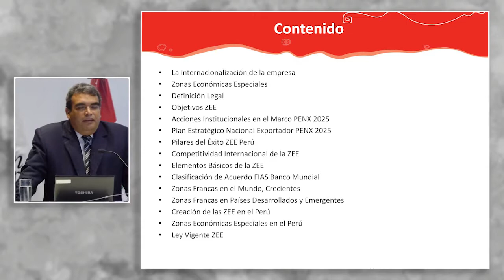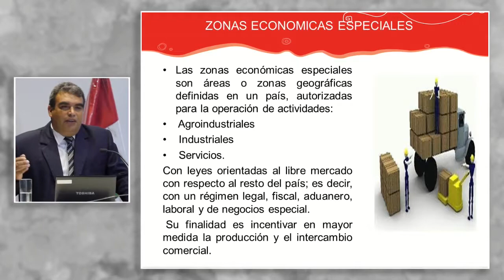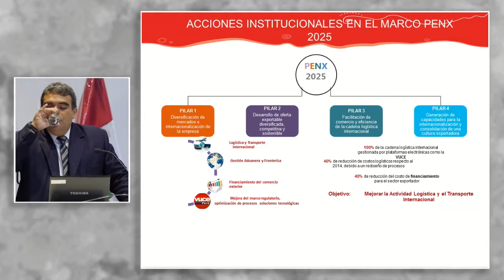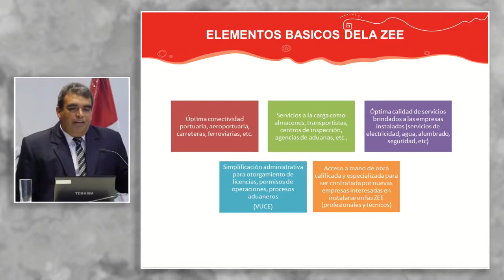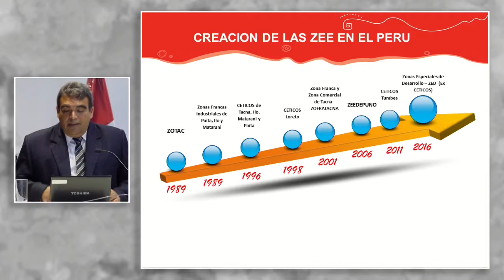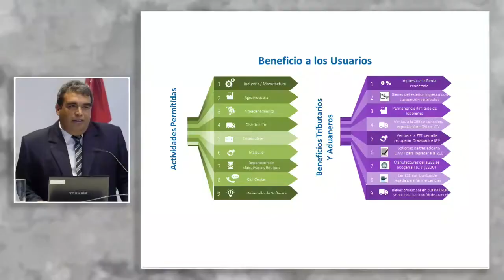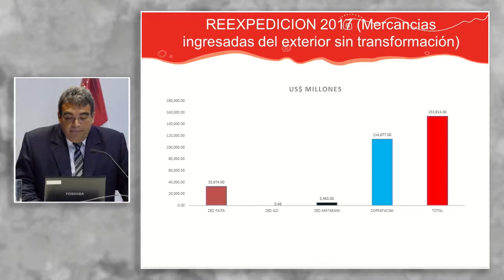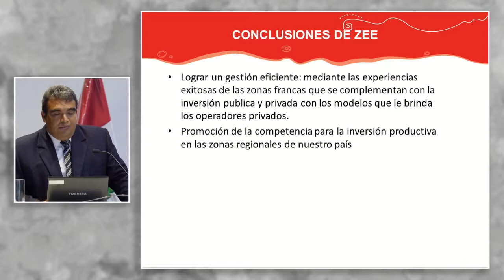La importancia de las zonas económicas especiales: GANOZA, Juan Carlos (03 de Octubre)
"La importancia de las zonas económicas especiales en el comercio internacional"